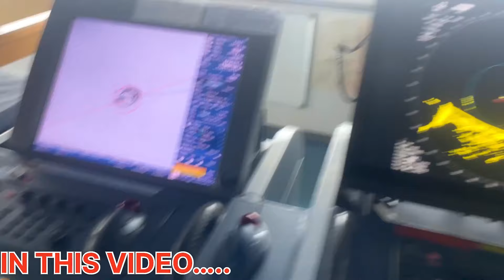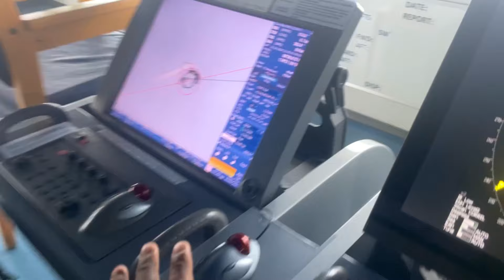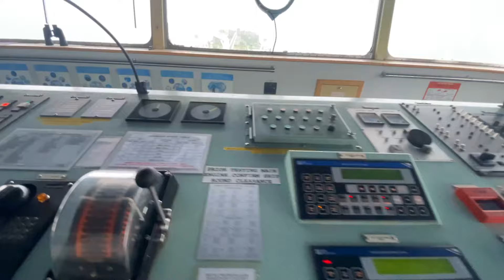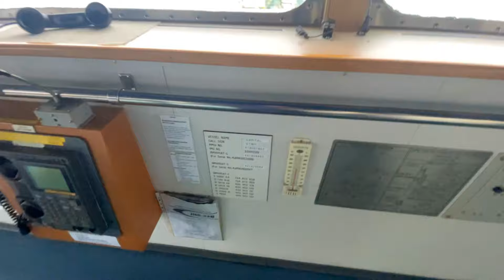देखें कैसे चलाते हैं 🚢 जहाज़? Bridge क्या है ? यह video G.P Rating & Merchant navy वाले ज़रूर देंखे!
This video all about 🚢 ship information & how to control , Start & all equipment !